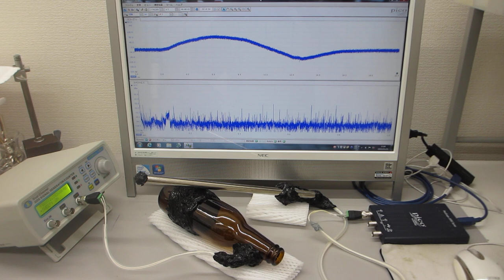超音波の発振制御システム（超音波システム研究所）